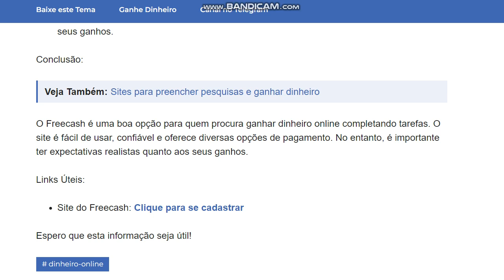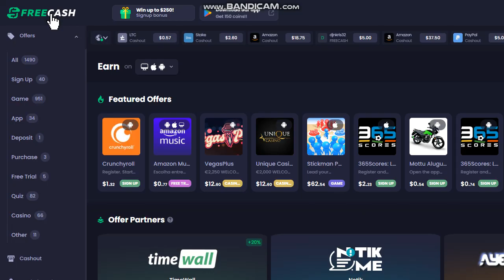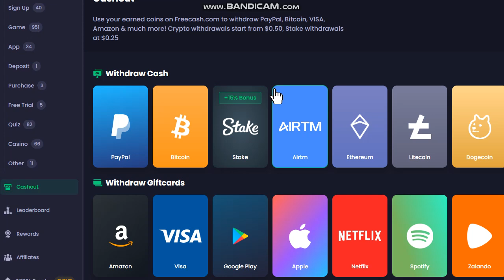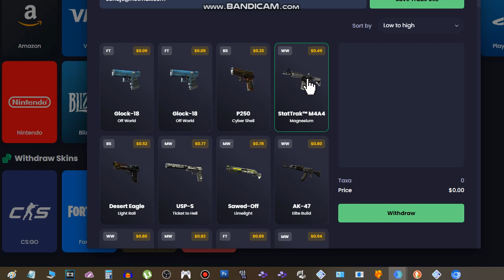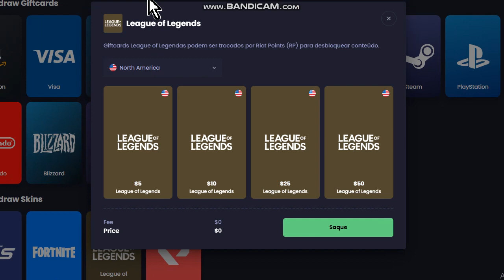Site para ganhar SKINS de CS GO Fortnite, Valorant e League of Legends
Neste vídeo eu mostro um site que permite que você ganhe SKINS em jogos como CS GO, League of Legends,  Valorant e Fortnite.